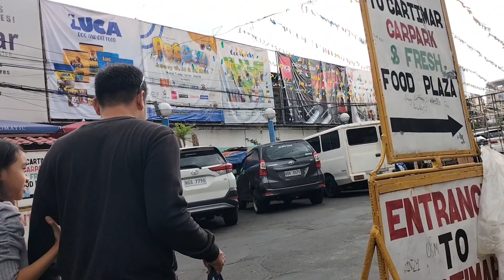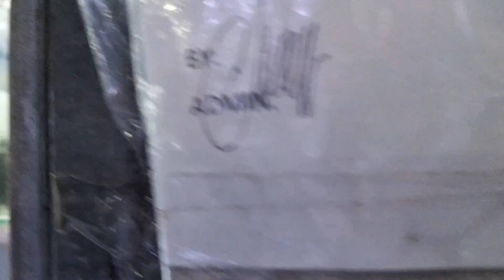Cartimar and Aqualand in Pasay City